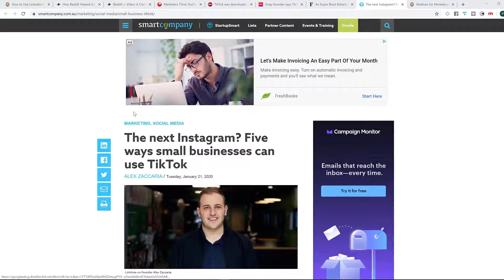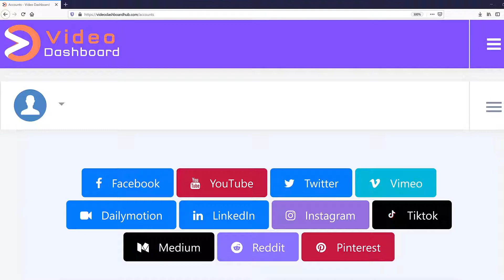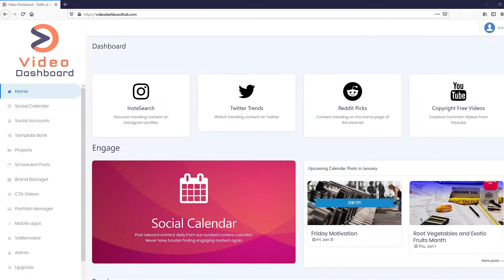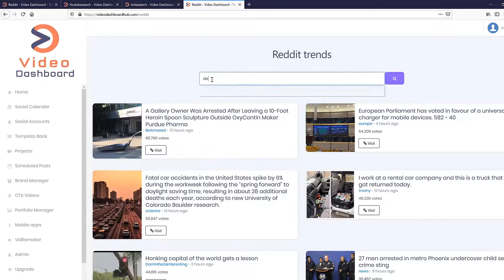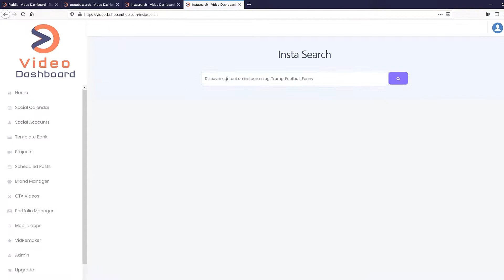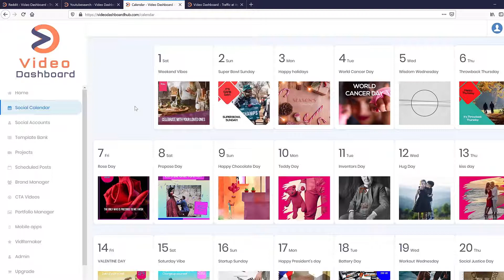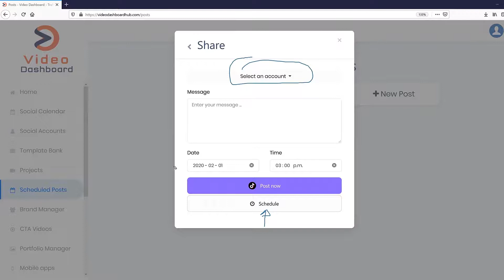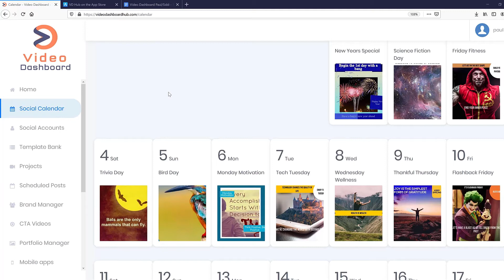Video Dashboard OTO - Links OTO1 OTO2 OTO3 OTO4 Bellow - Demo video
VidoeDashboard comes loaded with multiple groundbreaking first-to-market technologies that make it easy for anyone to Research The Trending Market Pulse, Create Stunning Videos, and Get Traffic from the hottest social platforms.

i)  Trending Market Pulse Finder Technology
* Find the CURRENT hottest and trending content online.
* Discover the  hottest market trends, viral content, keywords, hashtags and content for social posts from Twitter, Instagram, Reddit and YouTube inside ONE dashboard.

*Instantly create videos on the trending topics/niches, rank higher on the search engines by utilizing the trending hashtags, model after influencer viral content/social posts/videos already getting millions of views!

ii) Social Video Calendar -
* Fully populated social calendar with ready-made videos for 365 days a year (365 videos)!
* Customize the videos with your logos, text, images and more!

iii) Powerful Video Maker For All Top Social Platforms -
* Ready-made video templates for Facebook, TikTok, Instagram, YouTube, Twitter, Pinterest, and Linkedin!
* Ability to upload own videos and spice it up!
* All templates are ALREADY resized for specific social platforms so no extra editing needed.
* Change the text, images, and backgrounds.
* Add your own logos and call-to-actions.

iv) Traffic Generation Video Publishing App -
* Publish your content to 11 of the hottest social platforms from ONE dashboard.
*  Get traffic from integrated platforms like TikTok, Facebook, Instagram, YouTube, Twitter, Vimeo, Dailymotion, Medium, Pinterest, Linkedin, and Reddit.
* Publish immediately or schedule days or months in advance!

v) And a Whole Lot More -
* UNLIMITED video renders
* Unlimited commercial license to sell videos and